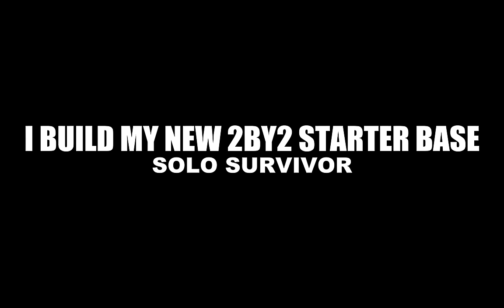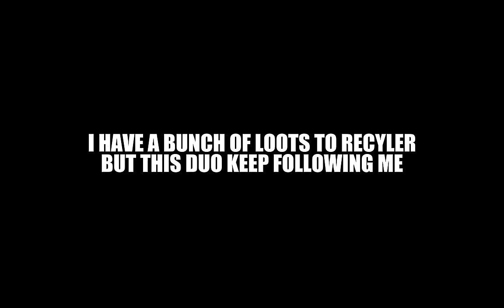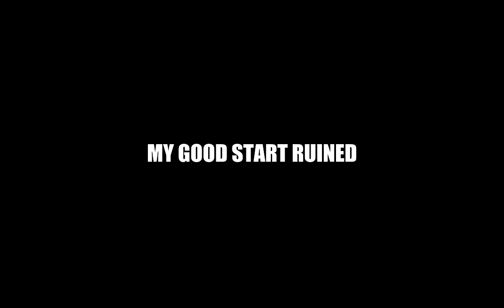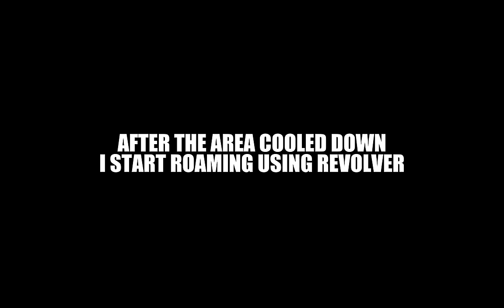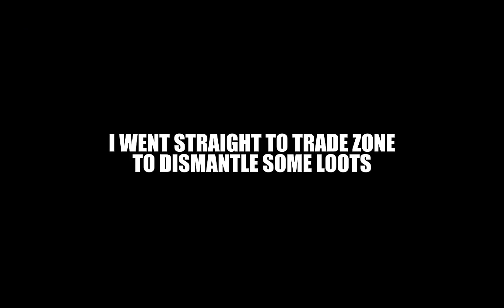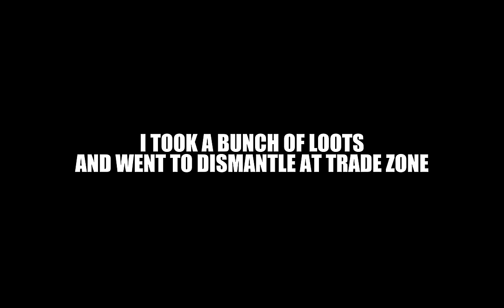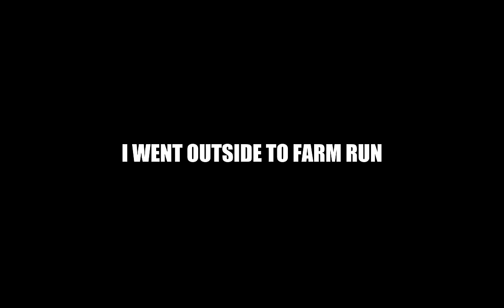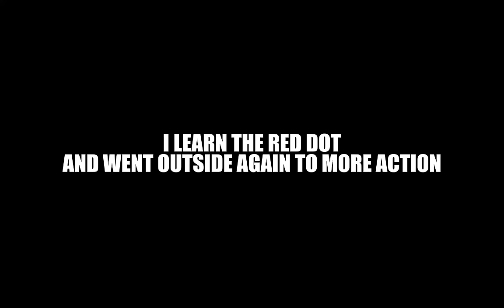I built my new 2by2 starter base in Last Island of Survival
/ ehrling-sthlm-sunset